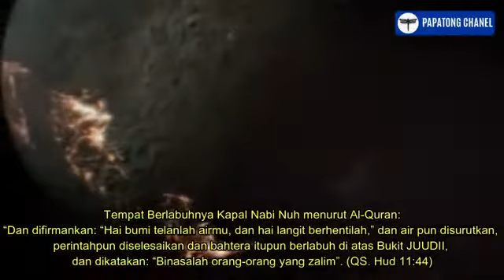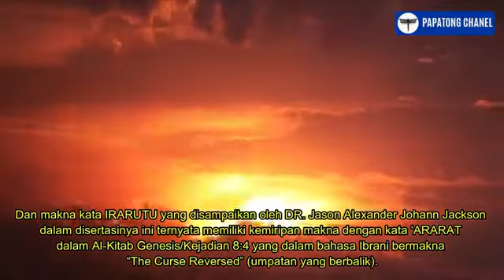lagu buruway madewana woraso indah